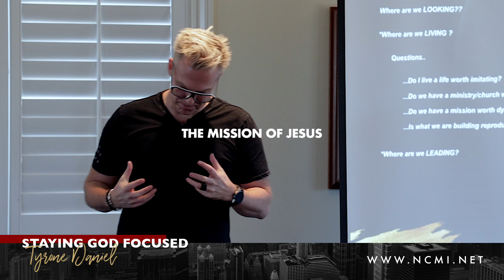Staying God Focused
Leadership 'shorts' to remind us of God's truths and His plan.